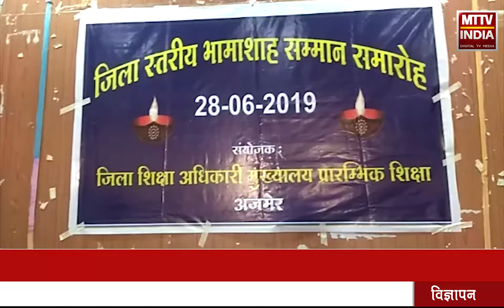AJMER NEWS | सूचना केंद्र में हुआ ज़िला स्तरीय भामाशाह सम्मान समारोह | MTTV INDIA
सूचना केंद्र में हुआ ज़िला स्तरीय भामाशाह सम्मान समारोह
राजकीय विधालयो में दान देने वाले भामाशाहो का किया सम्मान
सरकारी विद्यालयों को पानी की टंकी, कमरें, किताबें जैसी ज़रूरतों की पूर्ति करते है भामाशाह
ऐसे भामाशाहो को किया गया सम्मानित